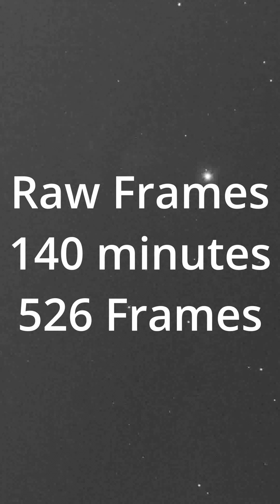Operate Seestar S50 in Equatorial Mode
I have successfully run the Seestar S50 in equatorial mode, to

- remove field rotation artifacts
- allow for longer exposure time per frame with star trails
- many others to be announced and demostrated...

This video is the first I produced for a Facebook post a week ago to explain how I managed to turn Seestar S50 into an equatorial mount. There were many skeptics, but the proof and the result is shown here.

This is a rough cut, captured at 4am as there were many inquiries on my approach. I will in the next few days produce a series of videos that will do a much better job in explaining, demonstrating, and showing more results. In fact, this is the reason I started this video channel, as there seems to be so many questions and misconceptions about this smart telescope.

Kai